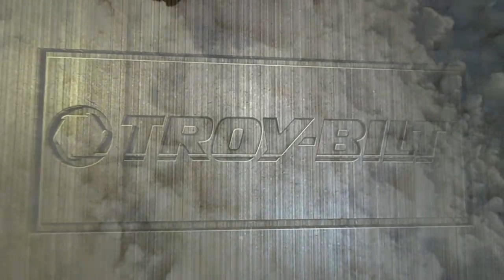Drift Busting with the Troy-Bilt Vortex / Mordre la neige avec la Vortex de Troy-Bilt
Watch the new Troy-Bilt Vortex in action!